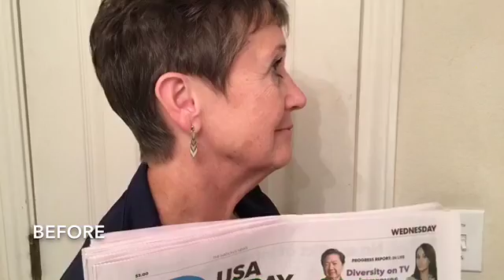Char Fontanills for The Skin Games Week 8 Anti-Aging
Age Reversal can happen! Char has helped her model "Feel Pretty" after this case study and she is so excited!! Comments from friends and family are making her feel youthful and relevant. We are very very excited about this case study! These results with Char and Osmosis, pretty amazing!
Follow the case study and be sure to vote for Char in People's Choice starting February 1st.